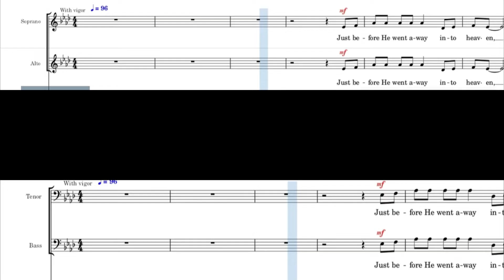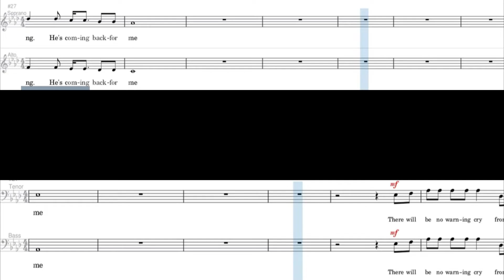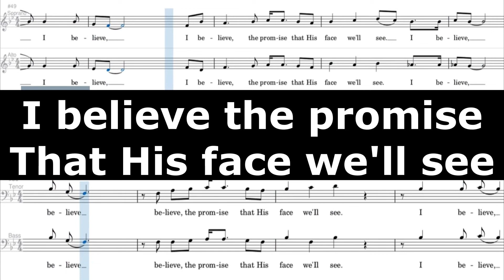I Believe The Promise - Instrumental Lyrics